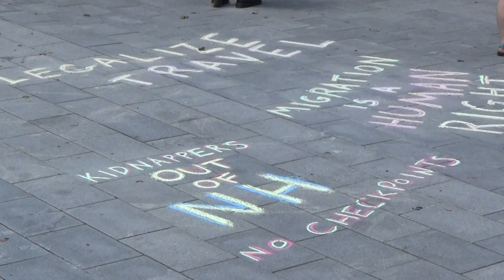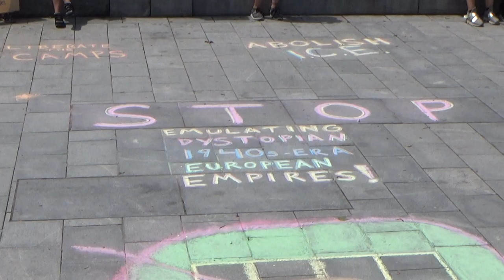'Never Again Is Now' Chalkings 7/7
A large crowd gathers for event titled 'Never Again Is Now' against dehumanizing practices by federal ICE agents against immigrant communities. Chalkers arrive early with anti-ICE, pro travel and migration messages.